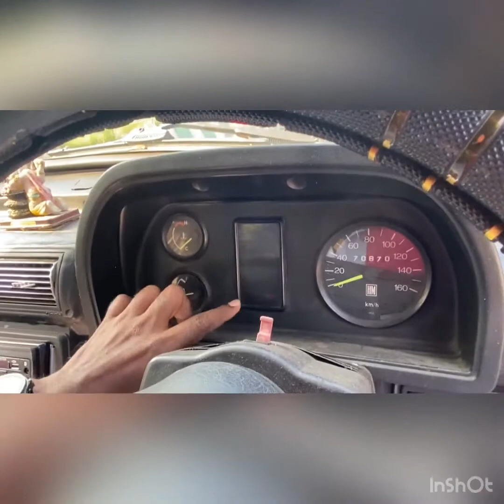How to drive Ambassador car | எளிய முறையில் கார் ஓட்டுவது எப்படி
How to drive Ambassador car